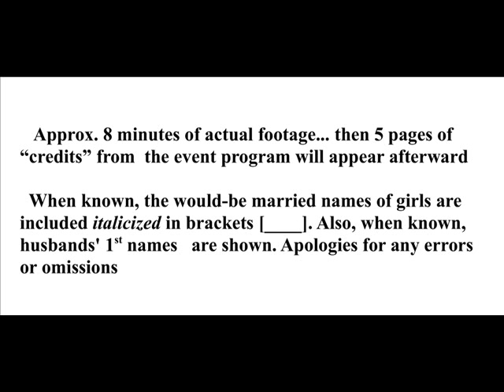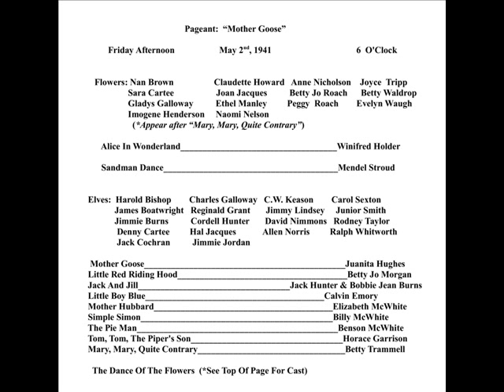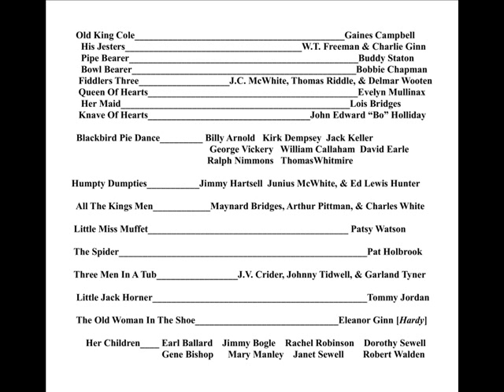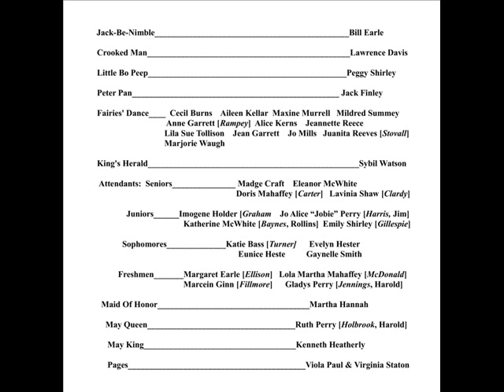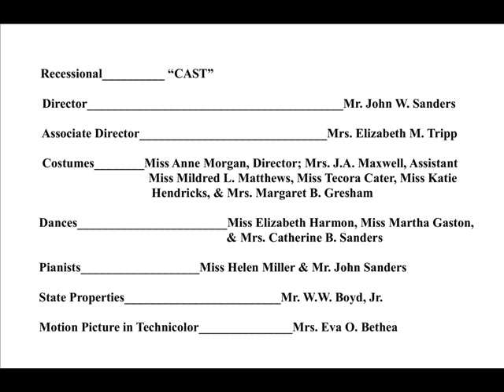West Gantt School Greenville, S.C. 1941 May Day Festivities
8 minutes of color video of a "Mother Goose"/Fairy Tale-themed pageant held outside the front of the school in May, 1941!! Credits, taken from a program for the pageant, to follow!!